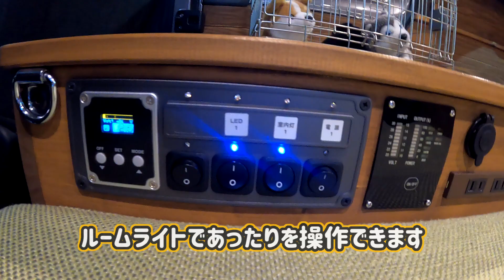【即納車紹介】ペットと！少人数でも！快適な車中泊を楽しめる！『RETREAT NVPOP』をご紹介！【お得なイベントまだまだ開催中！】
ダイレクトカーズYoutubeチャンネルでは、バンコンやキャブコンの車両紹介や装備の説明・実際の車中泊の様子など、様々な動画を投稿しています！是非、他の動画もチェックしてみてください！！

御視聴ありがとうございます！ダイレクトカーズの湯川です！
今回は、現在厚木店に展示してある『RETREAT NVPOP』をご紹介いたしました！

ペットと一緒でもお出かけしやすい１台です！また、NV200ベースの車両には珍しいエアコンなども装備していて機能性も抜群です！こちらの車両、即納車可能な車両になっておりますのでぜひ実際に店舗まで見に来てください！
この車両以外にも様々な展示車ございます！

〇『RETREAT NVPOP』の紹介動画はこちらから↓
NV200バネット×ポップアップルーフ＝使いやすいサイズで広々快適なキャンピングカー！　大人気リトリートシリーズの新型モデル「RETREAT NV POP（リトリートエヌブイポップ）」

〇おすすめの動画はこちらから↓
【社長泊#4】最強装備のキャブコンで仕事も料理も遊びも！！社長自ら車中泊を全力で楽しむ！

【防災の観点からも注目を浴びるキャンピングカー】

　「三重県のキャンピングカー専門店」
››住所：三重県津市河芸町上野876-1

　「神奈川県のキャンピングカーショールーム」
››住所：神奈川県厚木市妻田東3丁目33-10